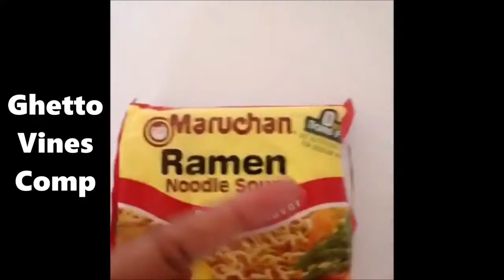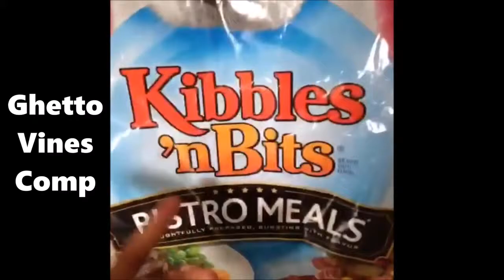Best Ghetto Vines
Best Vines Compilation- Ghetto Vines, Funny
11 Minute Vines Compilation